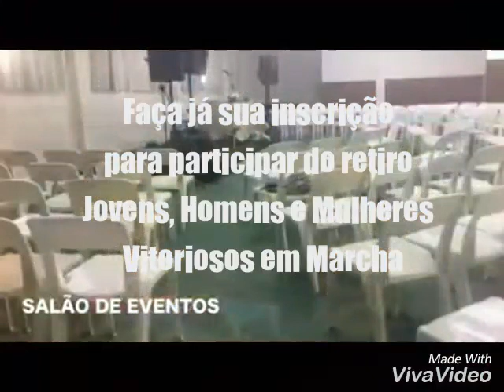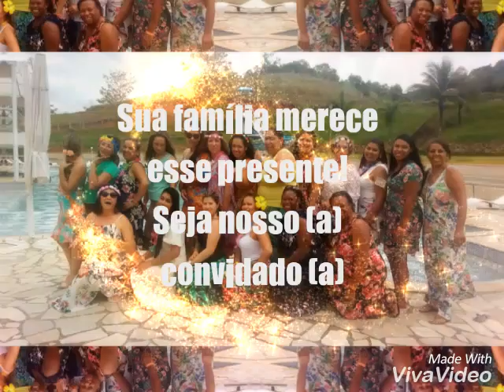Retiro de Mulheres Vitoriosas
Estância Monte Horebe -S.P